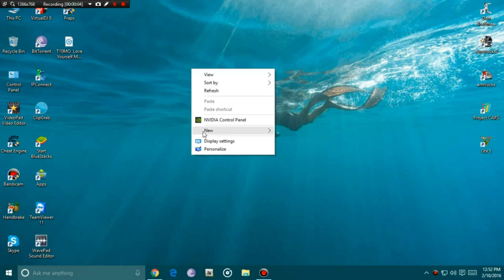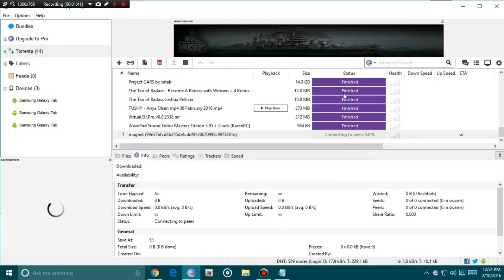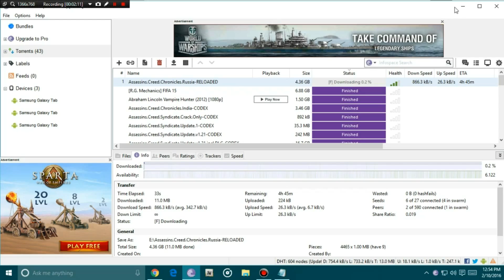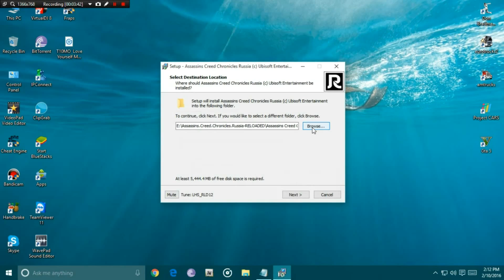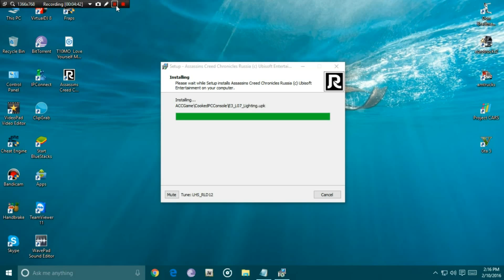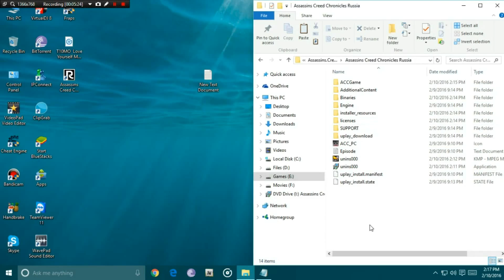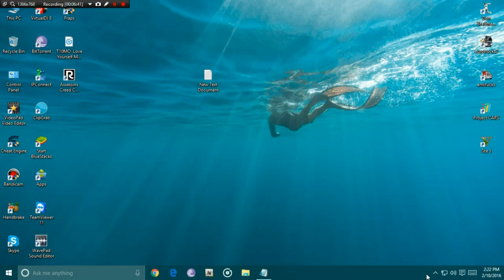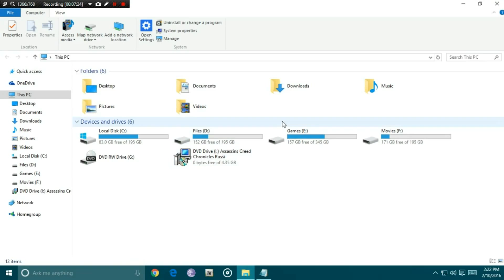HOW TO DOWNLOAD AND INSTALL ASSASSIN'S CREED CHRONICLES RUSSIA.!!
dwnload the game here

dwnload the dll files from..

hope d video wrkd for u guys...
like if it was helpful.

i will upload any gaming videos or how to do videos on request!!

cntact me in face book..

username= Suprovo Sarkar